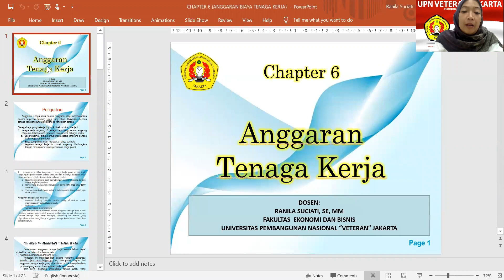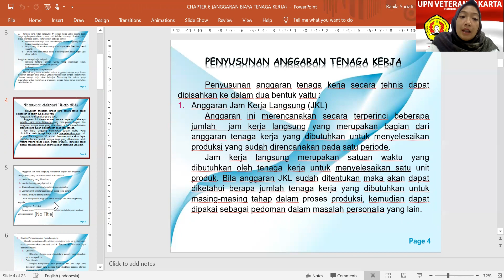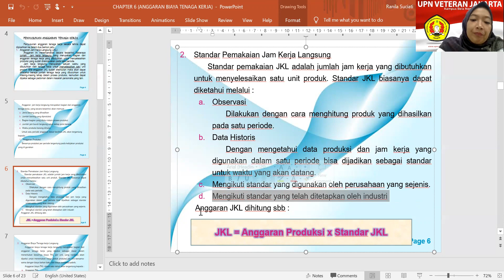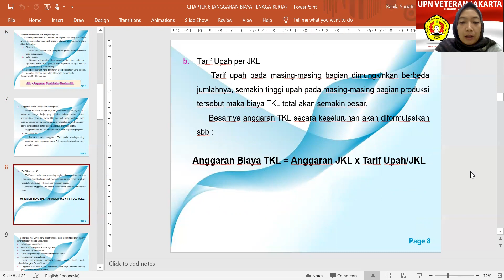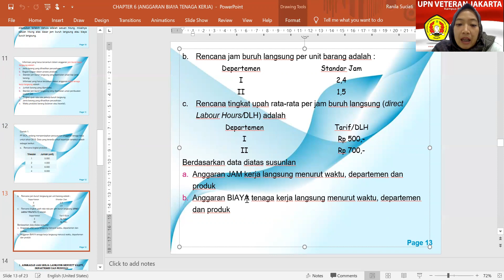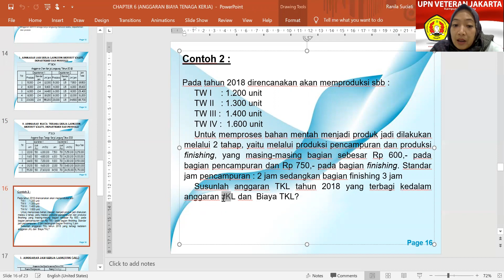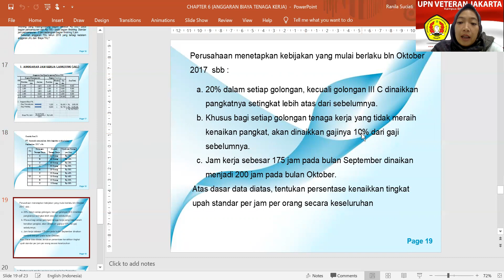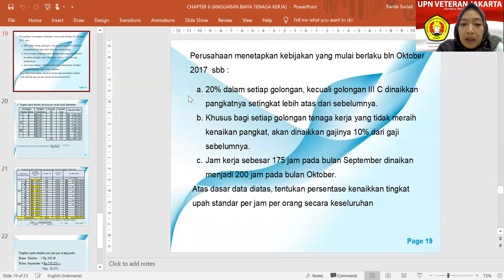Anggaran Tenaga Kerja_1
Video ini berisi materi mengenai penjelasan mengenai anggaran tenaga kerja beserta contoh kasus dan perhitungannya.